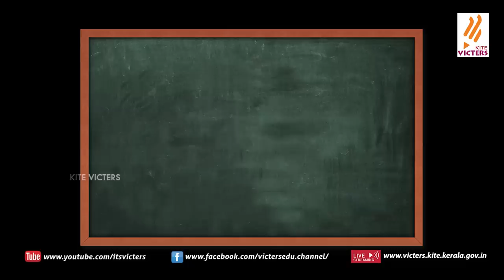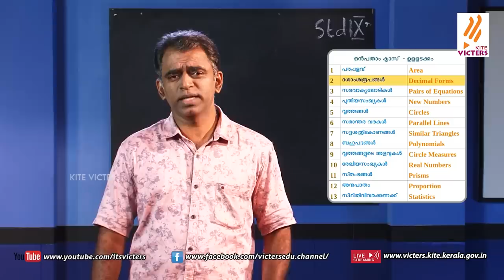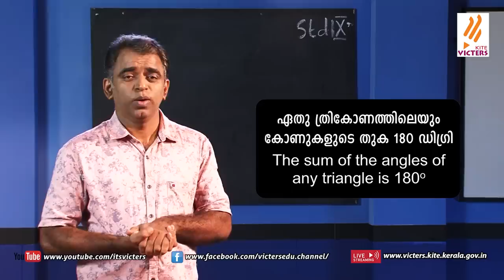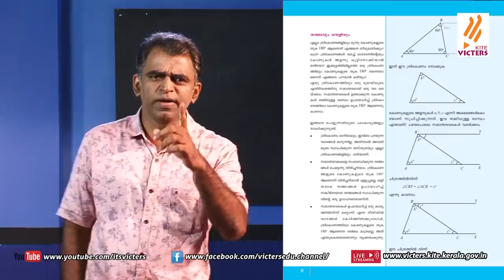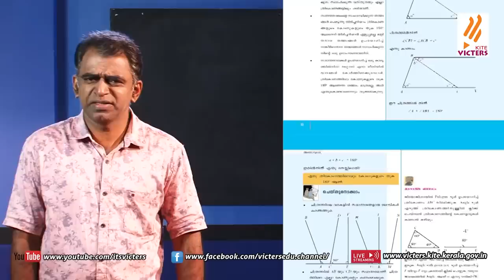KITE VICTERS STD 9 mathematics Class 01(First Bell-ഫസ്റ്റ് ബെല്‍)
സംസ്ഥാനത്തെ സ്‌കൂൾ കുട്ടികൾക്ക് സാങ്കേതിക സൗകര്യങ്ങൾ പ്രയോജനപ്പെടുത്തിക്കൊണ്ടു കൈറ്റ് വിക്ടേഴ്സ് ചാനല്‍ തയ്യാറാക്കിയ വീട്ടിലൊരു ക്ലാസ് മുറി STD 9 mathematics Class 01